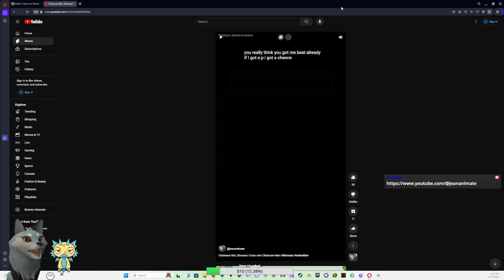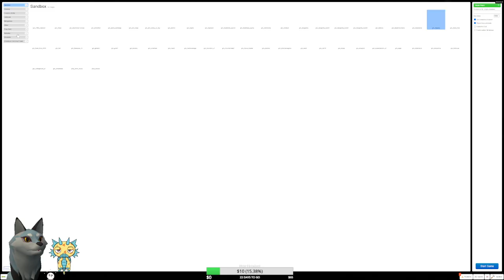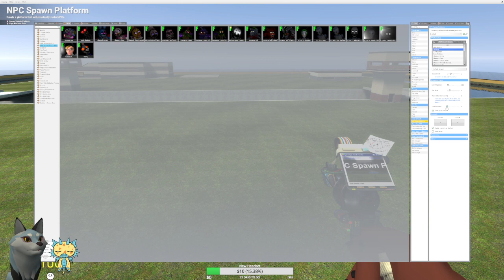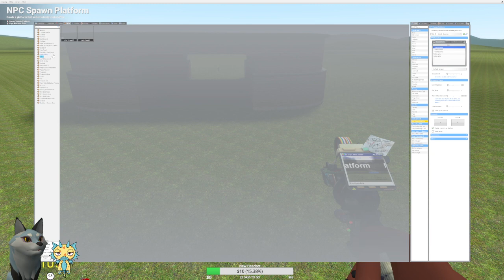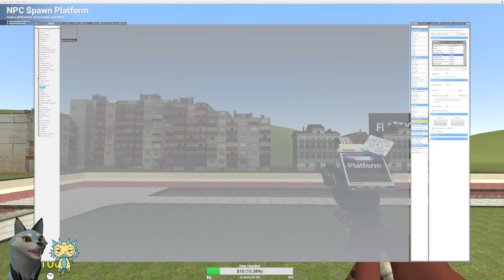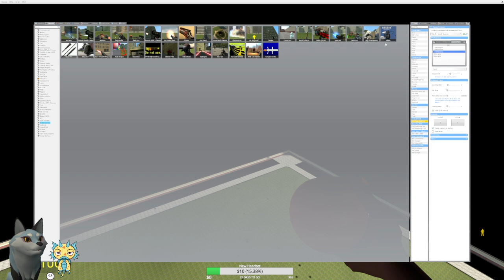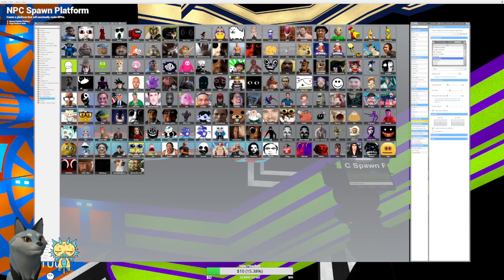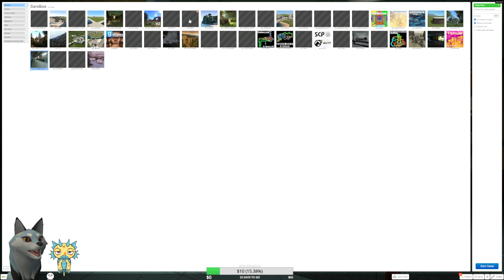Whatever With the Blue Fox - Stream 06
We screw around in Garry's Mod today, getting a feel for that old world gaming, wondering what kind of play I missed out on, inspired to make a world of my own in the engine...and of course setting hundreds of NPCs against each other.

There's dinosaurs and animatronics!

[Wondering where episode 5 is? Yeah, that was canned due to scuff being the majority of the experience, my apologies. There wasn't much there to show.]